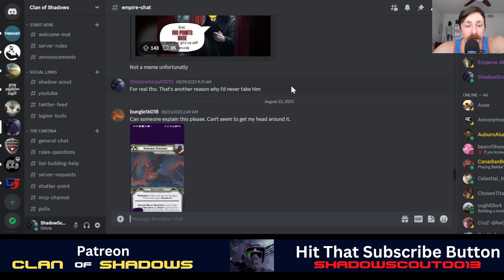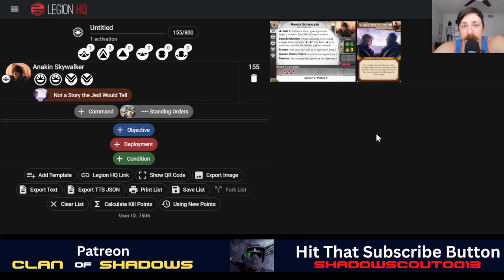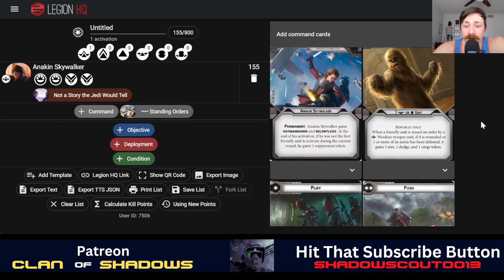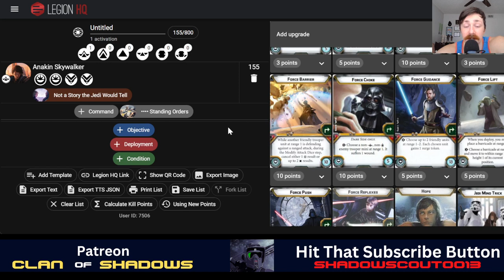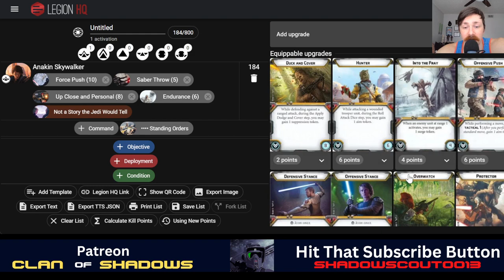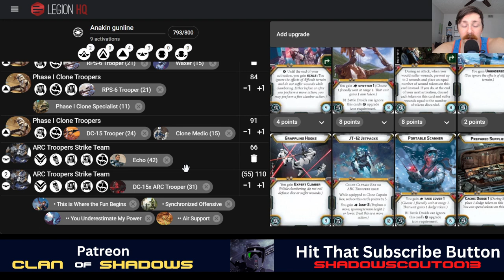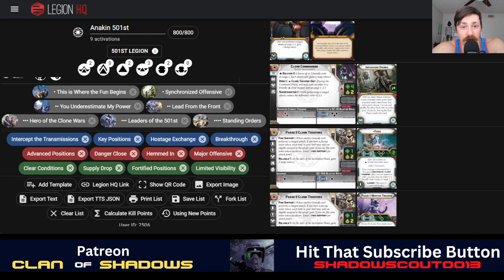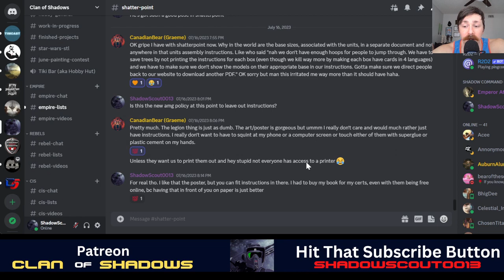Star Wars: Legion: Anakin Skywalker Overview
Hey everyone, I wanted to talk this time about Anakin and what he has to offer. He is very versatile in the way he can be played making him one of the best jedi in the game. I think he has a lot to offer and I probably didn't do him justice, but I thought having at least a simple idea of what you can do with him could help.